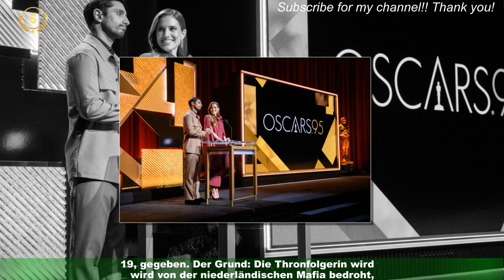Oscars: Überraschung! Diese Adlige war – und wurde ausgezeichnet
Erzherzogin Gloria von Habsburg-Lothringen, 23, die jüngste Tochter von Erzherzog Karl von Habsburg-Lothringen,62, und Francesca Thyssen-Bornemisza,  64, war bei der 95. Oscarverleihung am 12.März 2023 in Los Angeles anwesend – und wurde sogar ausgezeichnet.  Die Dokumentation "Navalny",